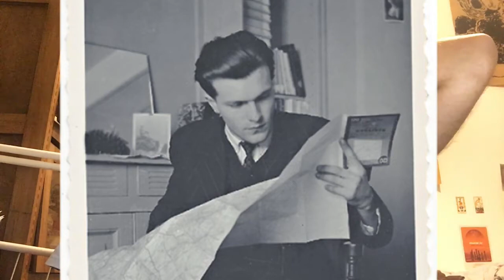Introdução a Gilbert Simondon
Uma introdução rápida ao pensamento de Gilbert Simondon (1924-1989), filósofo francês conhecido principalmente por sua filosofia da técnica. O foco do vídeo é a chamada tese principal de Simondon , :  "A Individuação à luz das noções de forma e de informação", onde a infraestrutura conceitual da sua filosofia ontogenética é exposta. D efendida em 58 e publicada recentemente no Brasil em ótima tradução.